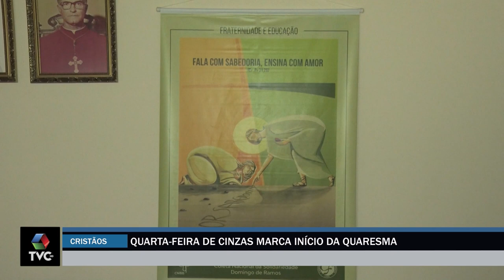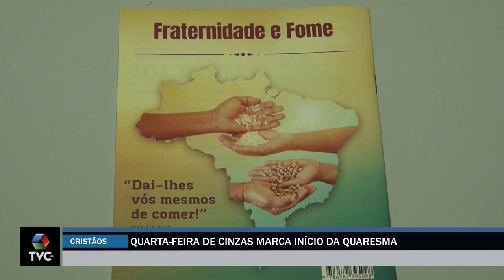Começa o período da quaresma para os católicos